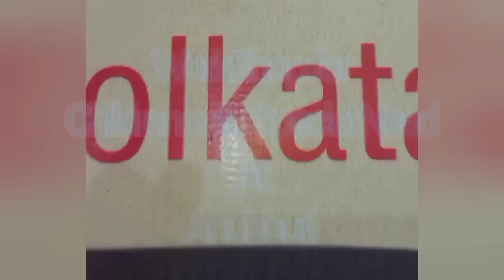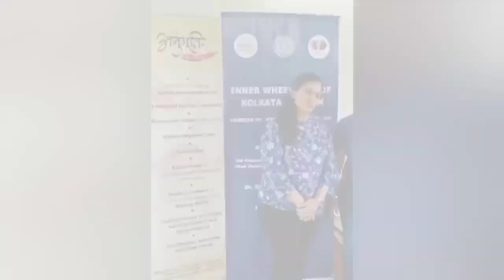workshop on motor skills ,cognition